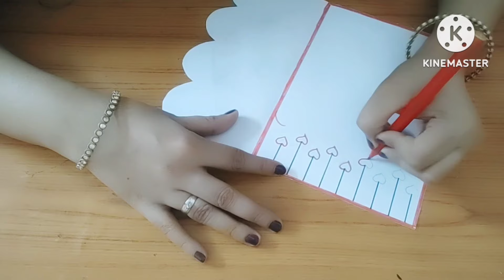3 IDEAS ❤️ Easy and Unique Ideas for Valentine's Day ❤️ Valentine's Day Card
IDEAS ❤️ Easy and Unique Ideas for Valentine's Day ❤️ Valentine's Day Card